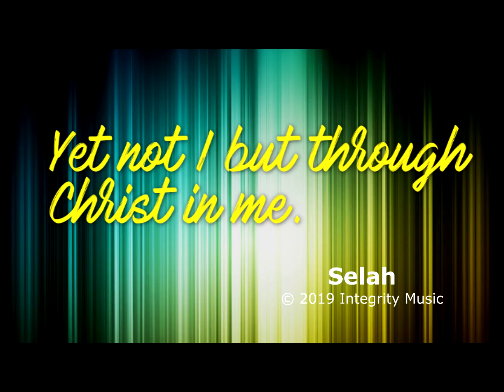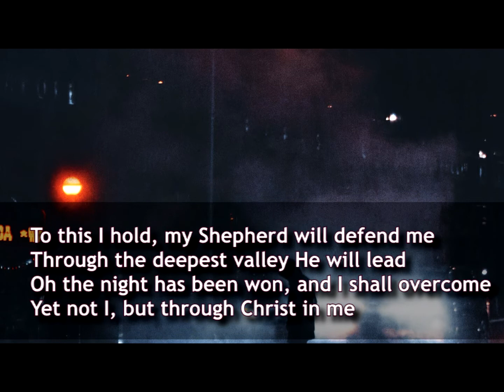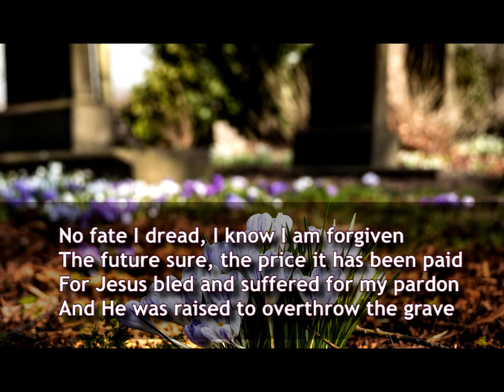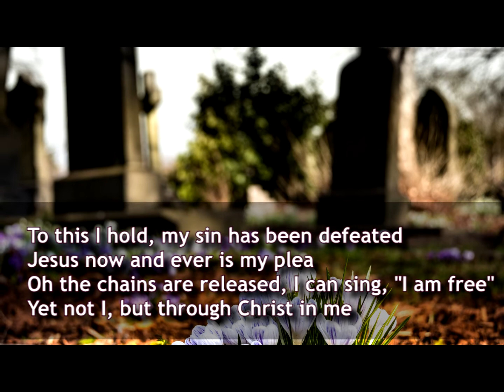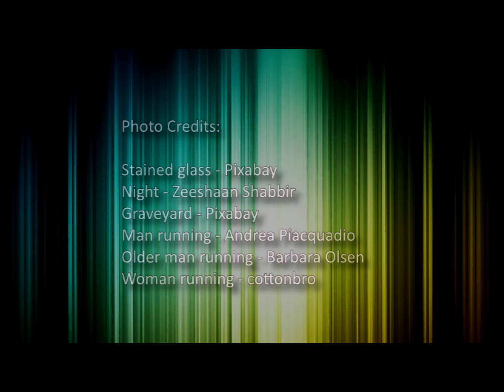Yet not I but through Christ in Me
Croxley Green Baptist Church - Recorded worship, praise party videos.
Selah (Jonny Robinson, Rich Thompson and Michael Farren)
Church Copyright Licence C 3435 + Streaming Licence C 1962010